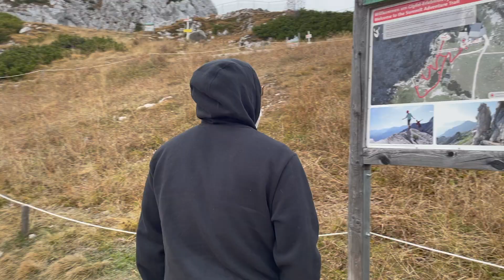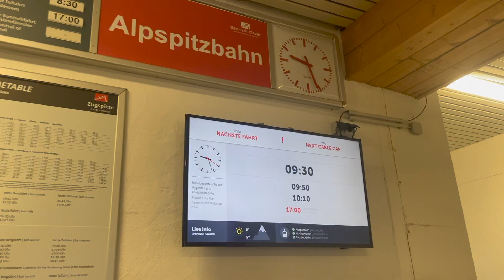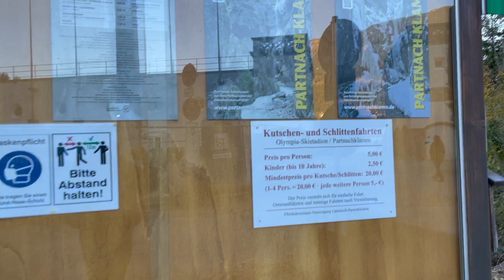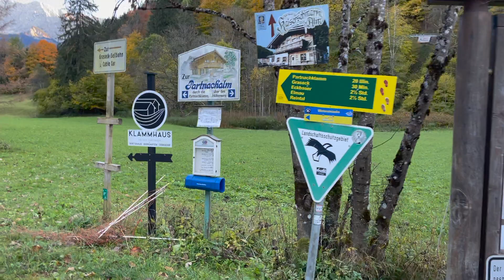Garmisch Vlog | silveeuhxo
❥ First time in Garmisch it was cold, but fun.

❥ FACEBOOK GROUPS